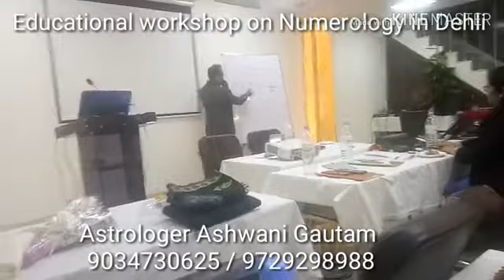Educational Workshop on Numerology in Delhi (9-February-2019)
Educational Workshop on Numerology in Delhi (9-February-2019) NUMEROLOGISTASHWANIGAUTAM ज्योतिष पुंज